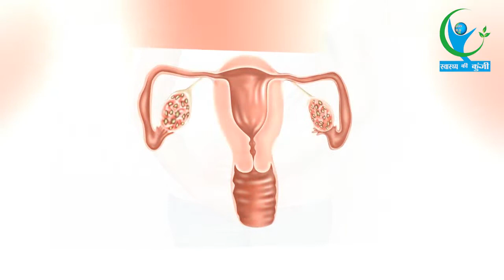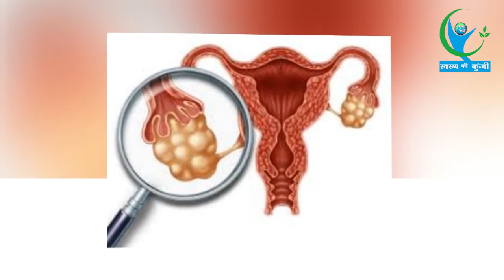Periods में भूलकर भी खायें ये चीजें, वरना हो सकता है भारी नुकसान …